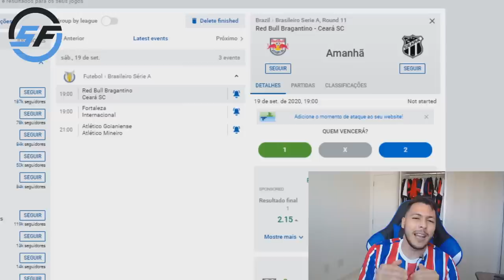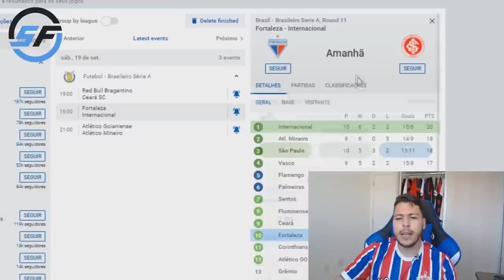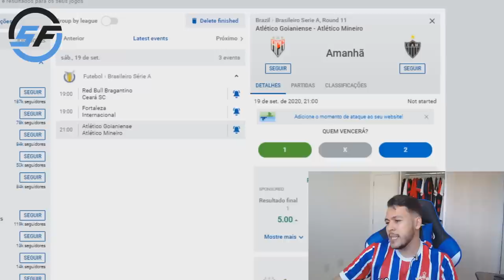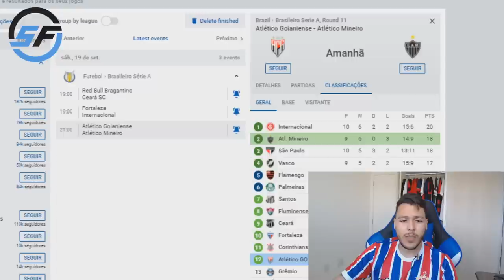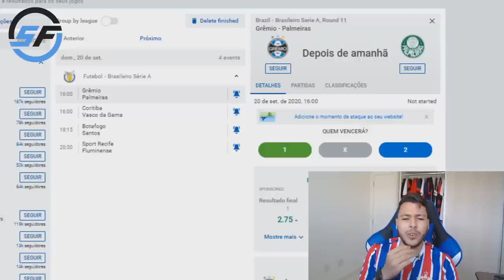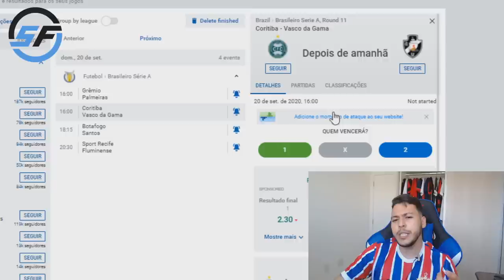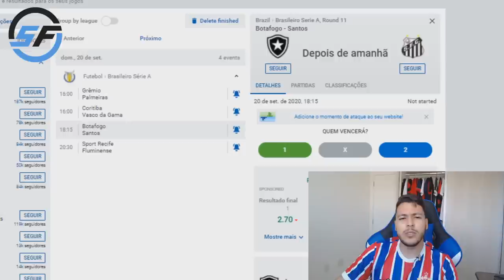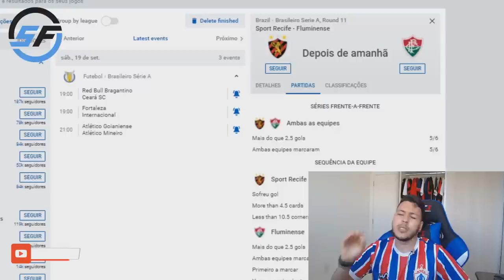PALPITE 11ª RODADA BRASILEIRÃO SERIE A 2020